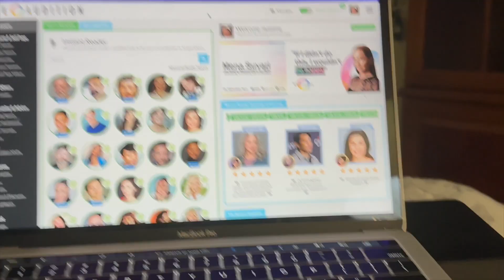My Acting and Flexibility Journey - Week 2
This week was very tough, but I got through it with God's help